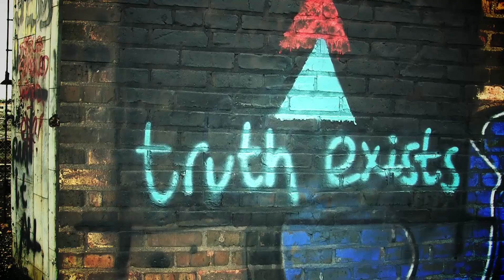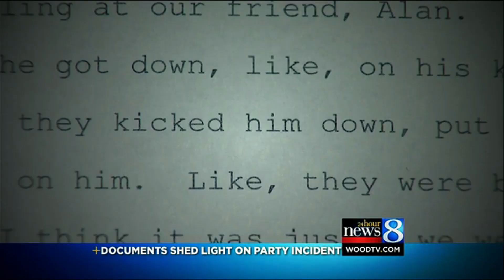Drama Aka Treason ft Shneal (Konspiracy Kamp) - Authentik (2013)